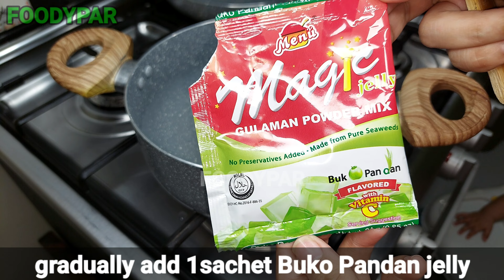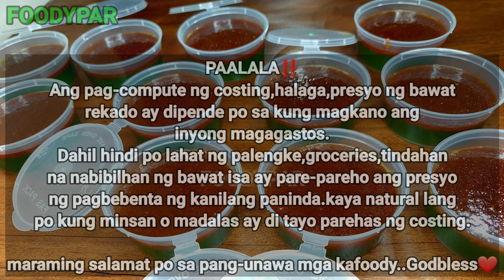isang Gata ng Niyog lang pwede ka ng Kumita ng Malaki, NEW RECIPE NEGOSYONG PATOK NGAYUNG 2022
PAALALA‼️
inyong magagastos.

RECIPE WITH COSTING

COCO JAM JELLY
6cups water=0
1sachet buko pandan jelly powder=11

¾cup pure coconut milk=30
1¾cups 2nd extract coconut milk=0
2cups sugar=20
13pcs.150ml.microwavable hinged cups=30

COSTING
YIELD=13cups
PUHUNAN=91
BENTA KADA ISA=15 each
KABUUANG BENTA=195
TUBO=104
TUBO PER MONTH=3,120